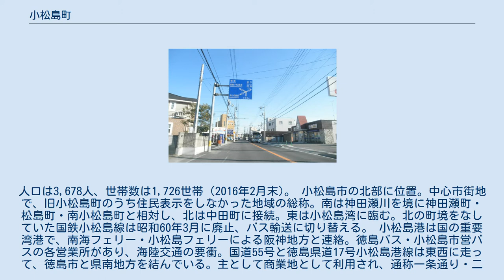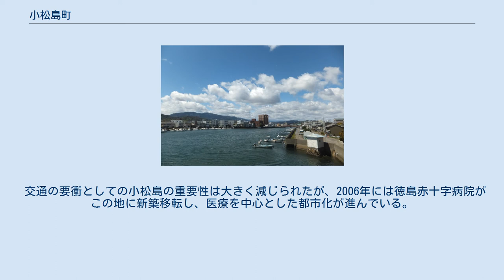小松島町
日本 」 徳島県 」 小松島市 」 小松島町 神田瀬川 小松島町（こまつしまちょう）は、徳島県小松島市の町名。
人口は3,678人、世帯数は1,726世帯（2016年2月末)。 小松島市の北部に位置。中心市街地で、旧小松島町のうち住民表示をしなかった地域の総称。南は神田瀬川を境に神田瀬町・松島町・南小松島町と相対し、北は中田町に接続。東は小松島湾に臨む。北の町境をなしていた国鉄小松島線は昭和60年3月に廃止、バス輸送に切り替える。 小松島港は国の重要湾港で、南海フェリー・小松島フェリーによる阪神地方と連絡。徳島バス・小松島市営バスの各営業所があり、海陸交通の要衝。国道55号と徳島県道17号小松島港線は東西に走って、徳島市と県南地方を結んでいる。主として商業地として利用され、通称一条通り・二条通り・三条通りの商店街を形成し、中心部の旧東洋紡績小松島工場跡には徳島赤十字病院が建つ。 住宅地の地価は、2014年（平成26年）1月1日に公表された公示地価によれば、小松島町字北浜144番3の地点で43,800円/m2となっている。
 かつては勝浦郡小松島町に属していた。
小松島市の行政・商業の中心地として港町として栄えてきたが、1985年に国鉄小松島線の全線廃止、さらに1993年に共同汽船が運航していた小松島フェリーが廃止され、1999年には市内唯一の発着路として残った南海フェリーが撤退した。
 交通の要衝としての小松島の重要性は大きく減じられたが、2006年には徳島赤十字病院がこの地に新築移転し、医療を中心とした都市化が進んでいる。
 徳島赤十字病院